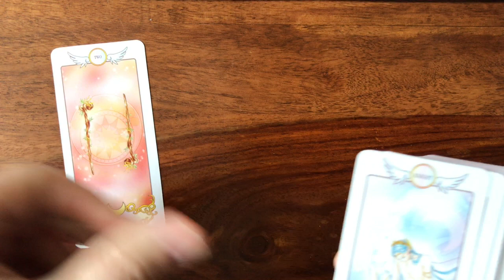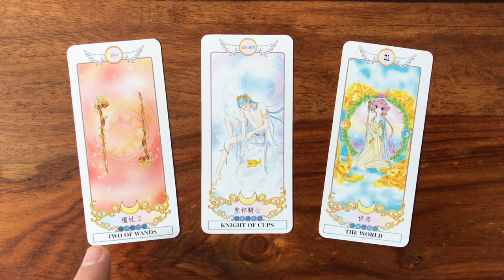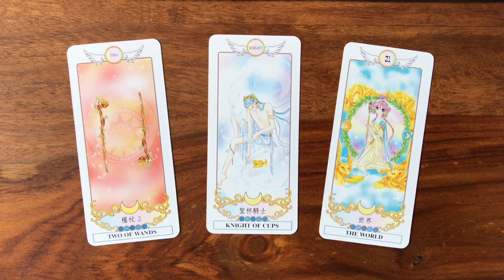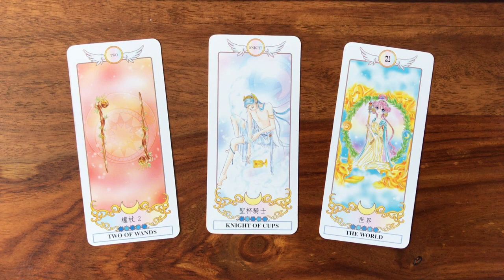Daily Tarot Reading for 23 March 2017 | Gregory Scott Tarot